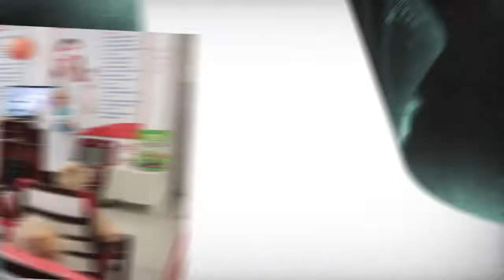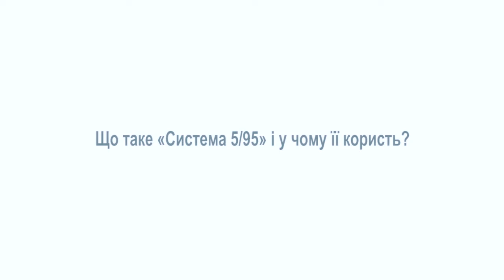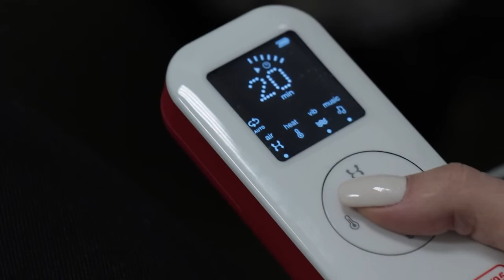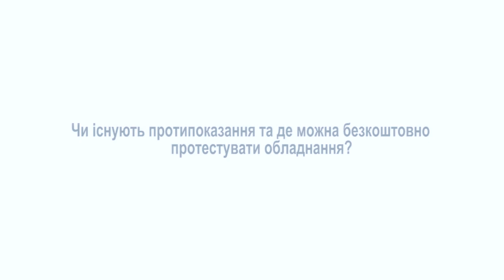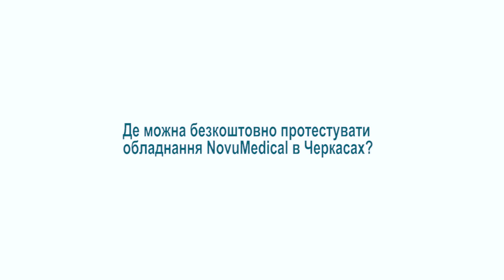Секрети здоров'я та довголіття. Система 5/95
Використання "Системи 5/95" від "NovuMedical" вдома.

Хочете завжди бути здоровими, активними та повними сил? Тоді обов'язково дивіться програму "Секрети здоров'я та довголіття". У ній ми розкажемо про унікальну оздоровчу "Систему 5/95" від "NovuMedical", яка дозволяє легко та комфортно піклуватися про своє здоров'я вдома, на роботі і де вам зручно.  Також ми розкажемо чим корисно поєднувати здоровий спосіб життя, правильне харчування, релакс та догляд за собою із фізіотерапією та які результати це дає. Ми розкриємо всі секрети, чим корисне  масажне обладнання системи для Вашого здоров'я і де його можна безкоштовно протестувати в Черкасах! Приємного перегляду програми!

В програмі використано інформацію на правах реклами. Рекламований товар не є лікарським засобом, медичним виробом, методом профілактики, діагностики, лікування та реабілітації. Перед початком використання обладнання - проконсультуйтеся у лікаря. Самолікування може бути шкідливим для вашого здоров'я.